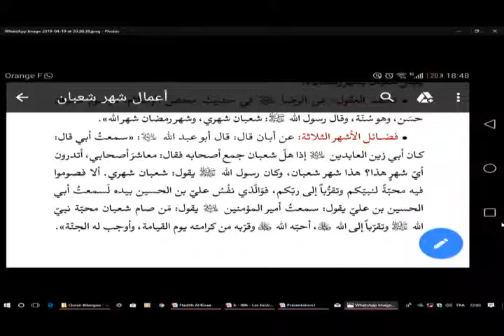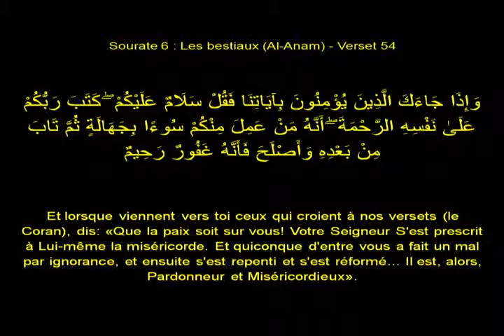7l 1 MzParis Majlis Wiladat I Houssein as 19042018